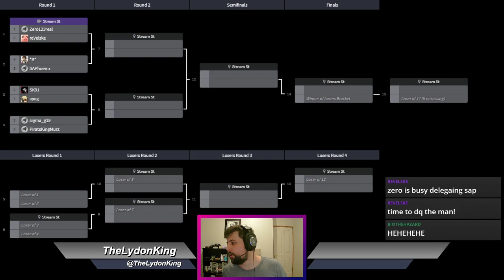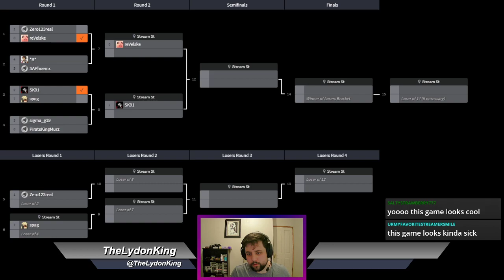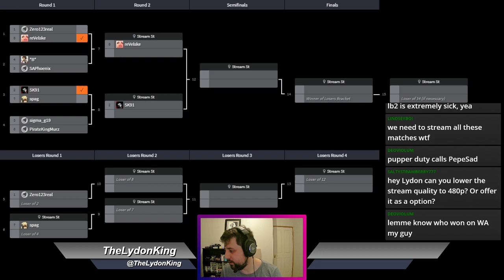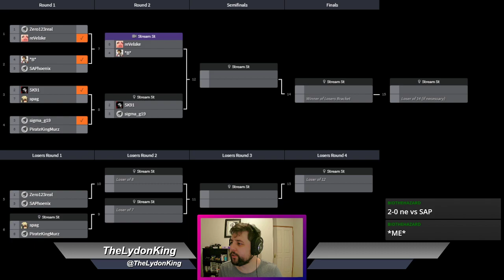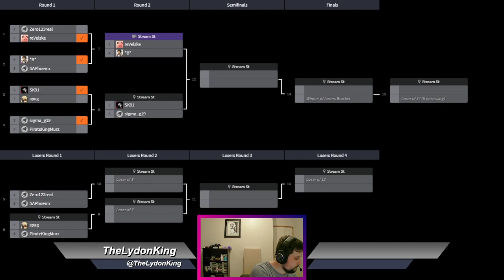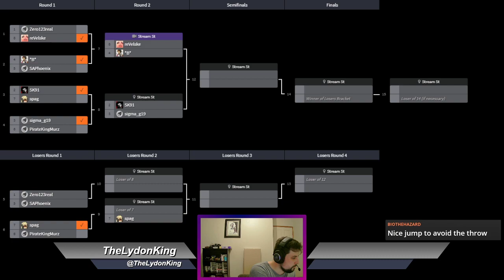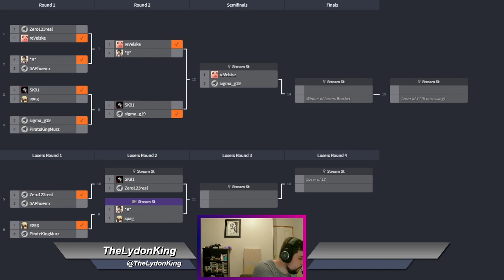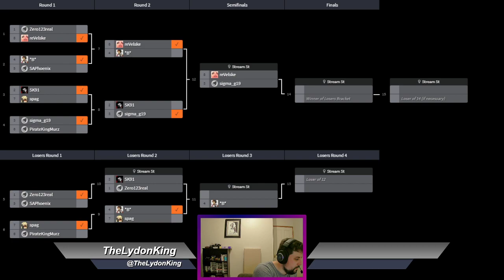[The Last Blade 2] KusoKing Mystery Game Tournament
KusoKing Tournament 3: The Last Blade 2